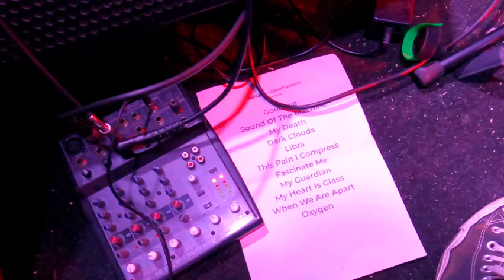Behind the scenes on tour with rock band Auger. Hotels, luxury tour buses, soundcheck and a tank.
May also contain a full version of This Pain I Compress from the Auger album Nighthawks played live at Kulttempel, Oberhausen, Germany.